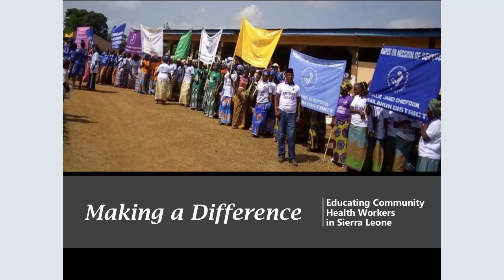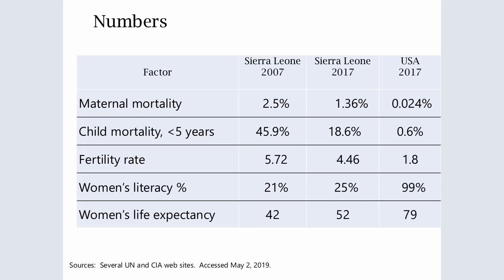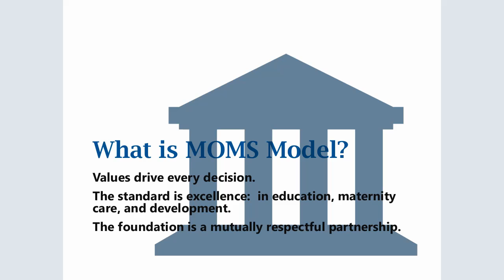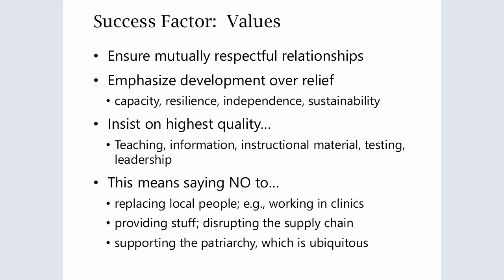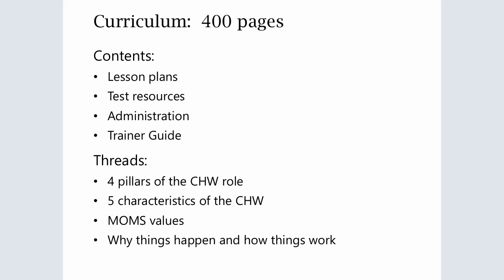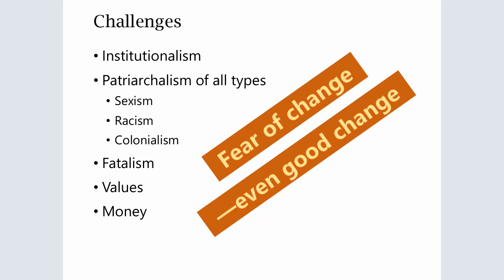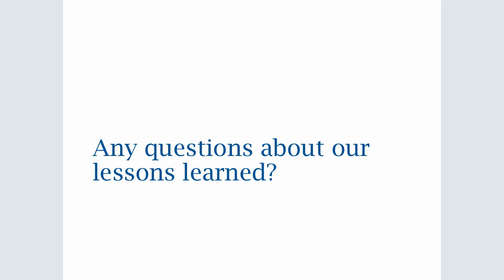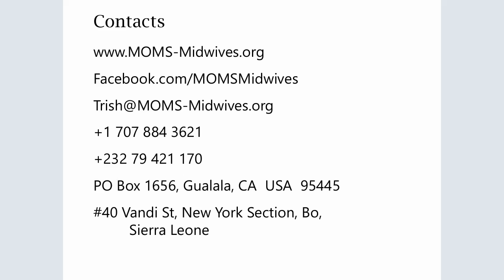21 Patricia Ross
VIDM 2020 :: Making a difference: Community Health Workers in Sierra Leone
Facilitator: Neissa Meier

Teaching illiterate farmers in rural Sierra Leone to act as maternity care providers and change agents seems daunting. MOMS (Midwives on Missions of Service) has done this successfully since 2007. We created and refine a multi-pronged model, based on respectful partnerships, to build capacity. This model works well, especially by including local leaders, as we build a sustainable organization across the country. Areas where MOMS Community Health Workers work And even just live have significantly improved outcomes. These 500 women, with more graduates coming, have made an enduring difference. We will describe our model, the ugly lessons we learned, and what makes us so successful. We will cheerfully answer questions about applying our model to other settings.